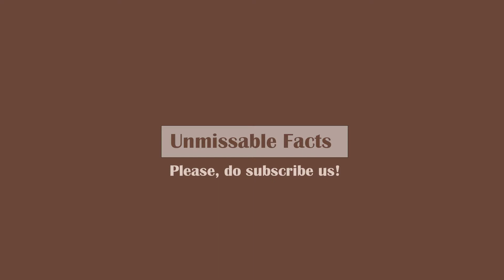Oppo Reno harga, spesifikasi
Here is Oppo Reno harga, spesifikasi in Indonesia as updated on July 2019 along with specs. Oppo Reno is a new smartphone recently launched by the company with price of Rp 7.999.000 in Indonesia. For that price you will get 8GB of RAM and 128GB of internal storage capacity. Reno comes with dual camera and regular features such as finger-print senor, face recognition.